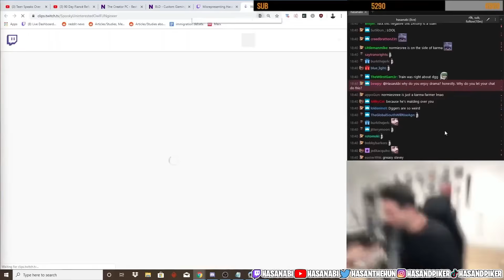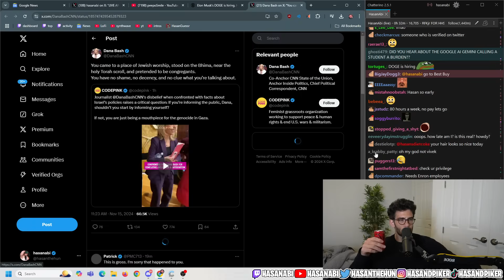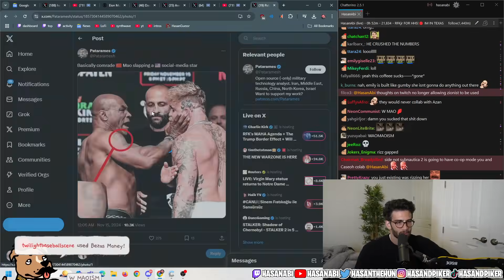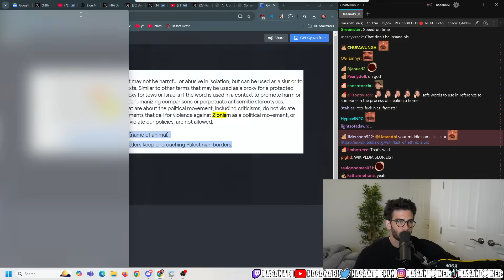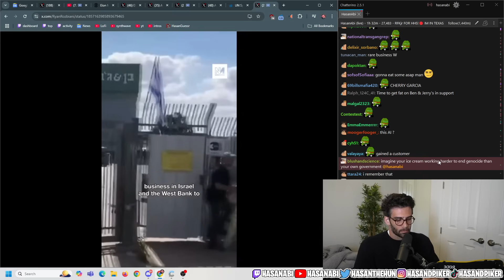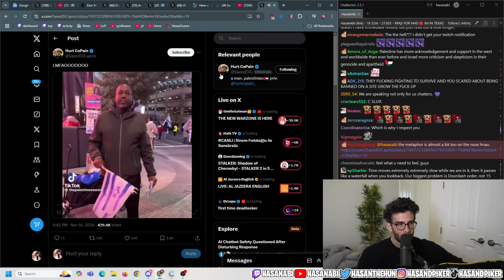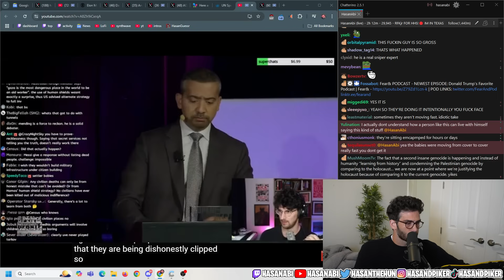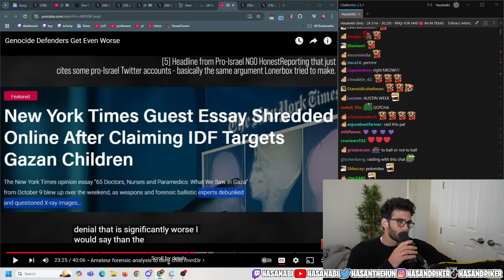HasanAbi November 15, 2024 – In Texas for OTK Basketball Event 🏀, Twitch Adpocalypse, BadEmpanada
"RFKjr FOR HHS!🔴 IM IN TEXAS TO BALL🔴THE ONION BUYS INFOWARS👺EARLY SHORT STREAM TODAY!"

Chapters:
0:00 Starting Soon
12:09 - Intro
14:36 - Greetings
18:00 - Unmute
23:17 - Going through his IG stories
28:23 - Blast off
32:53 - Dana Bash
39:42 - Interviews about voting for Trump
48:05 - This trio I miss them
53:52 - New Twitch guidelines
1:21:29 - Why people in the Bronx vote, from a Mayor candidate
1:24:07 - Dog
1:25:42 - ADL directly mentioning Hasan
1:29:37 - UN Committee finds war in Gaza genocidal
1:30:53 - Ben & Jerry’s
1:53:57 - BadEmpanada did an update video
2:02:56 - Insane clip
2:30:50 - Ciao

(thanks to GM M for the timestamps!)

ㅤ